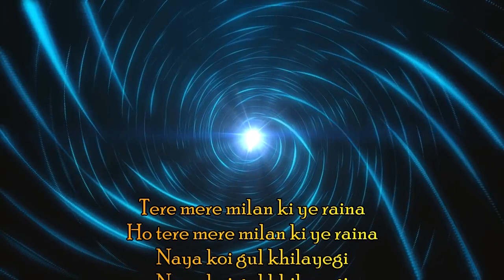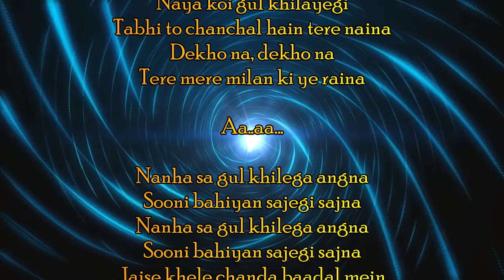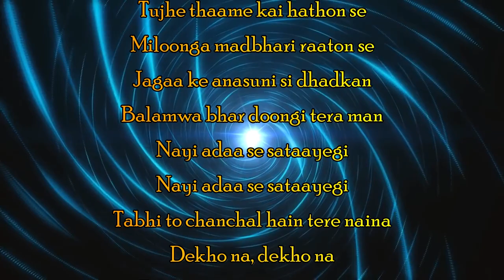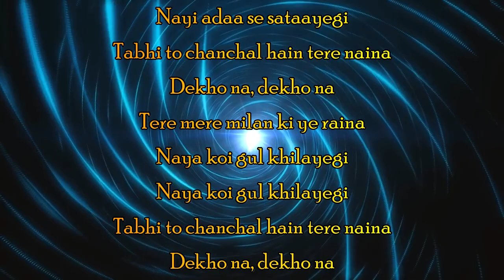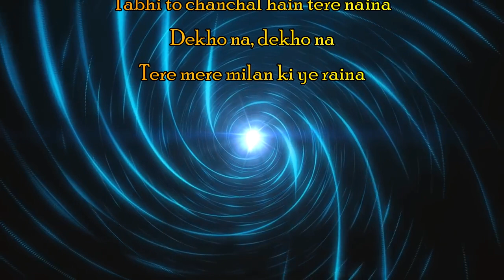Tere Mere Milan Ki Ye Raina - Aryananda R Babu - Latamangeskar ,Kishor Kumar -SaregamapaLittleChamps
Tere Mere Milan Ki Ye Raina Sang by Aryananda R babu In Saregamapa little champs 2020, Judges Alkayagnik , Himesh Reshammiya And Javed ali Hosted By Manish Paul On Zeetv.

Singer:-Latamangeskar kishor kumar
Lyrics:-Majrooh sultanpuri
Movie:-Abhiman
𝔾𝕒𝕕𝕘𝕖𝕥𝕤 𝔽𝕠𝕣 𝕄𝕦𝕤𝕚𝕔 𝕃𝕠𝕧𝕖𝕣:-
))Boat Earphones
))Realme earphones
))Oneplus Bullets Wireless Neckband
))Realme Buds Wireless
))Boat Stone Speaker
))Boat stone 650 speaker
))Boya Mic ByM1
))Boat Rockerz 255 Neckband

Cover song credited to  aryananda r babu &music composer team mates!!
Affix Lyrics promotes those who have singing passion,learning music instruments bring them to light and earn name and fame for them in the world of youtube.